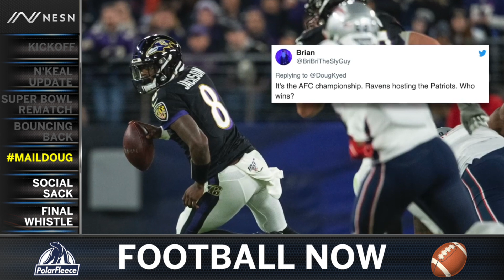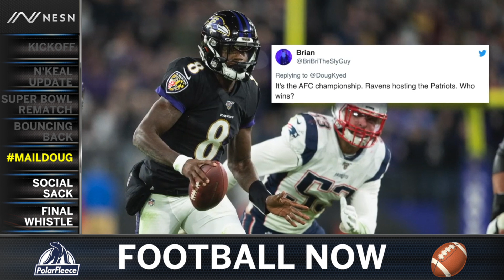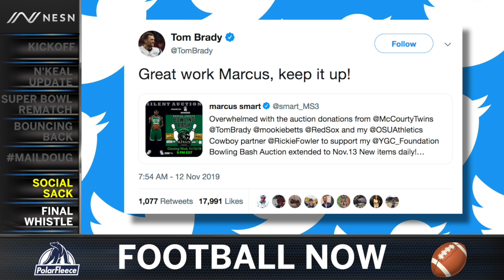NESN Football Now: Pats Prepare For Super Bowl Rematch Against Eagles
In this week's episode of NESN Football Now, presented by PolarFleece, NESN.com's Courtney Cox previews the New England Patriots' upcoming showdown against the Philadelphia Eagles.